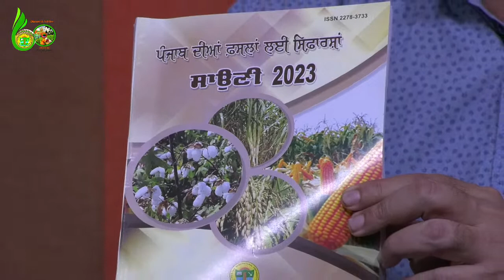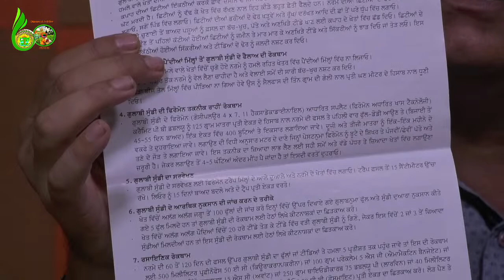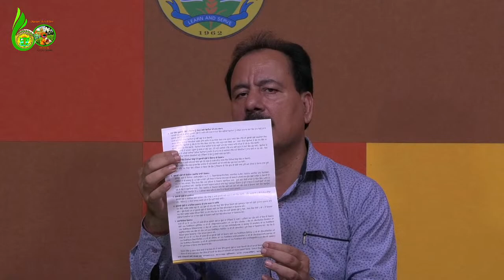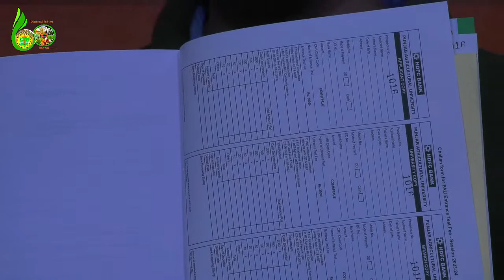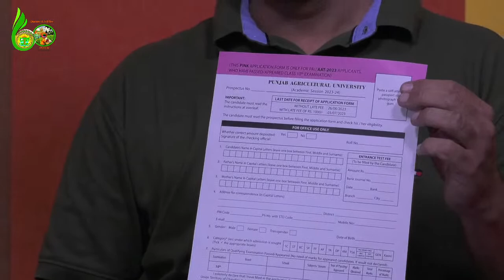PAU LIVE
ਅੱਜ ਦੇ ਵਿਸ਼ੇ
ਨਰਮੇ ਵਿੱਚ ਗੁਲਾਬੀ ਸੁੰਡੀ ਅਤੇ ਰਸ ਚੂਸਣ ਵਾਲੇ ਕੀੜਿਆਂ ਦੀ ਰੋਕਥਾਮ - ਮਾਹਰ ਡਾ. ਵਿਜੇ ਕੁਮਾਰ
ਪੰਜਾਬ ਵਿੱਚ ਸੇਬ ਦੀ ਕਾਸ਼ਤ